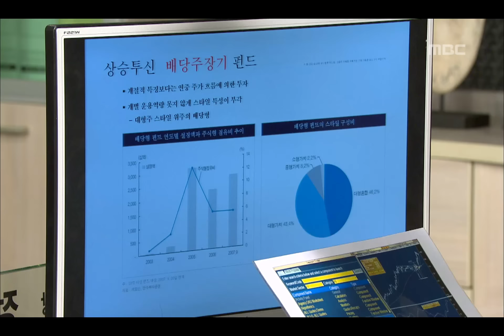Lonely Bird, 36회, EP36, #12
Lonely Bird(겨울새), 36회, EP36, 2008/02/02, MBC TV, Republic of Korea

희진, 동우와 작별하고 경우네로 들어가는 영은